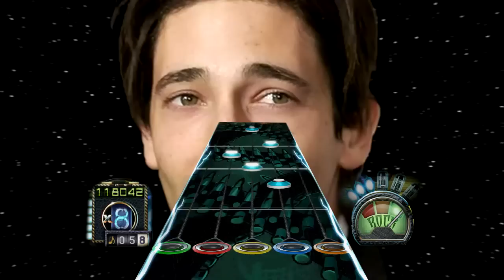Guitar Hero - BRODYQUEST best version